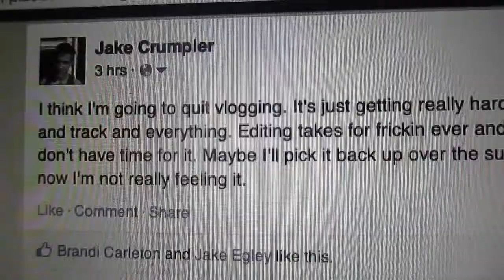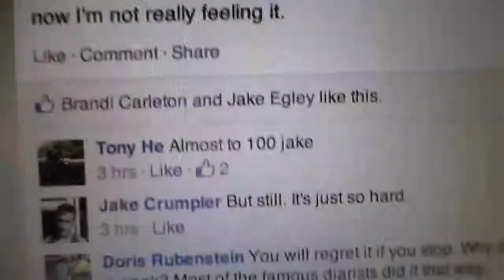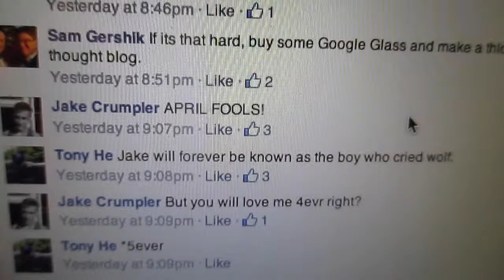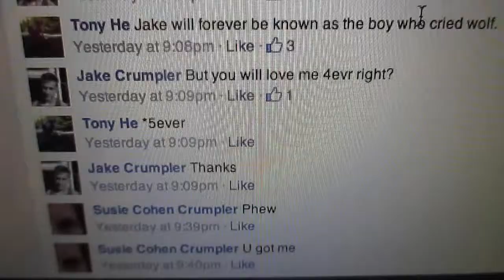APRIL FOOLS!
Day 91 (Tuesday, April 1st, 2014)